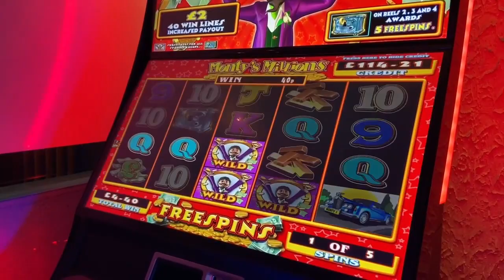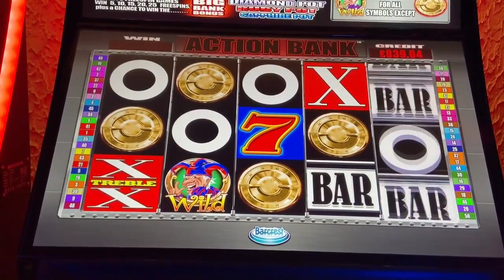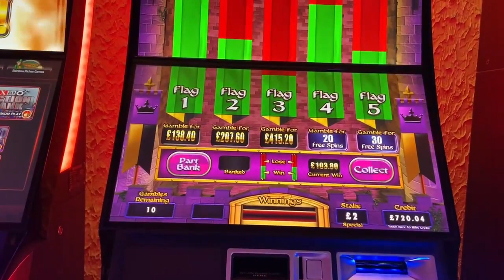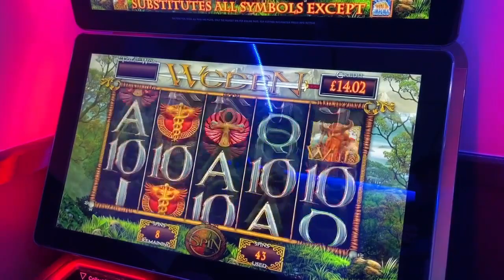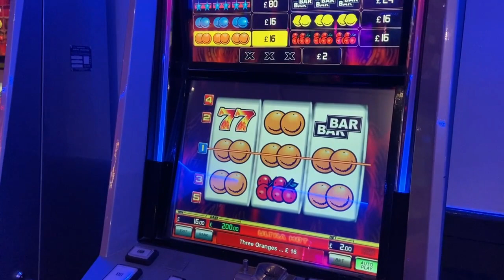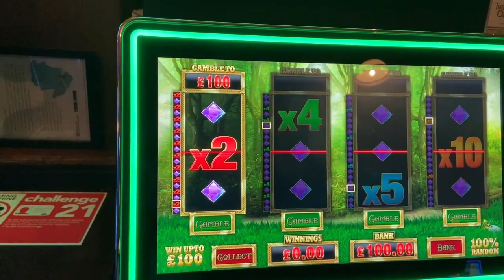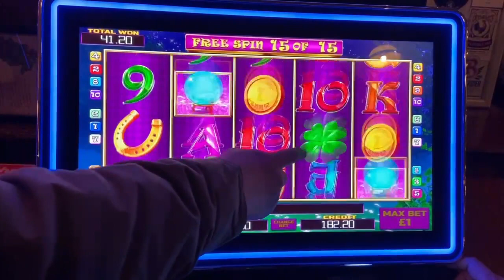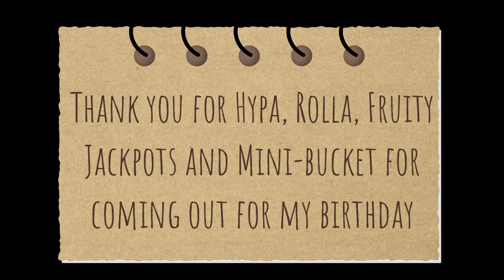🎰 Arcade And Pub Slots 🍻 - Jackpots & Big Features! - Pompey Meet Part 2 U.K. Slots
Filmed at the end of April 2022.

This session is part 2 of 2 parts and features arcade and pub footage in Portsmouth. The video contains @rocknrollax , @Hypalinx , @FruityJackpots and mini-bucket across a multitude of £500 and £100 games.

Thank you for the boys for coming out for my birthday.

Loads of big jackpot action, features and gambles throughout.

Videos will be uploaded every Tuesday, Wednesday and Thursday at 19:00.